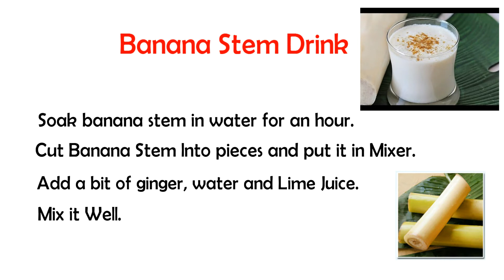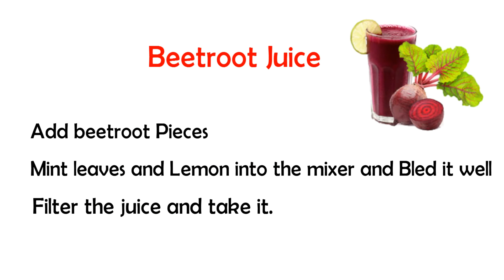Home Remedies for Kidney Stone Removal - Health Tips in Telugu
Flush out Kidney stones with these homemade natural drinks

Banana Stem Drink
Soak banana stem in water for an hour. Cut Banana Stem Into pieces and put it in Mixer, add a bit of ginger, water and Lime Juice. Mix it Well.

Apple Drink

Make Juice with 1/2 apple, 4 spoons of olive or coconut oil, 1 lemon and a small piece of ginger.

Add 2 teaspoons of apple cider vinegar and 1 full lemon juice into a glass of lukewarm water.

Beetroot Juice

Add beetroot Pieces, Mint leaves and Lemon into the mixer and Bled it well. Filter the juice and take it.

Taking these homemade natural drinks helps to flush out kidney stones, prevent the formation of calcium crystals and act as a shield against kidney stones.